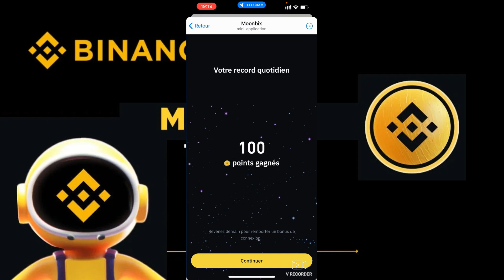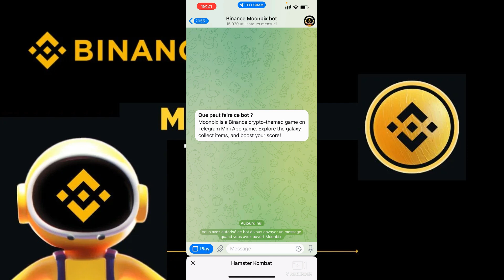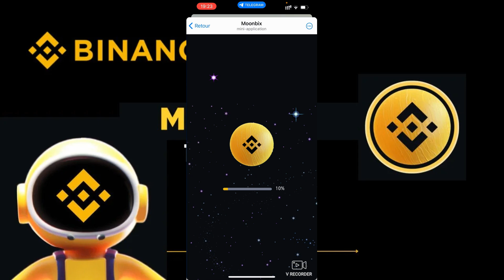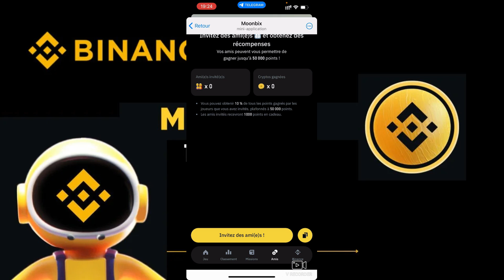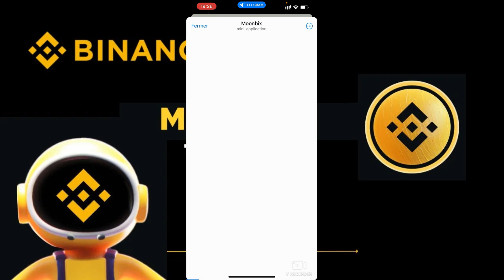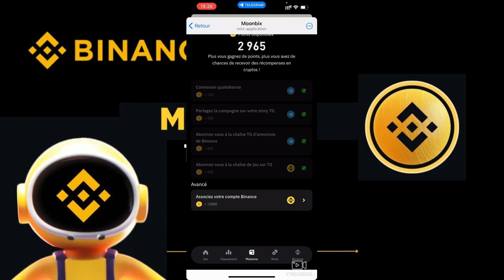BINANCE LANCE SON PLAY TO EARN | MOONBIX VOICI COMMENT JOUER POUR GAGNER AU MOINS 1000$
Vidéos similaires